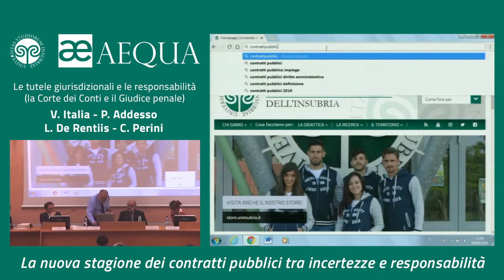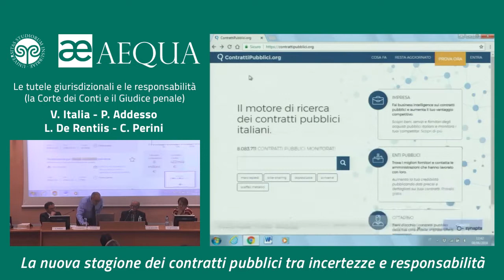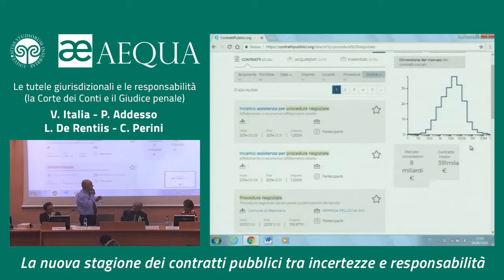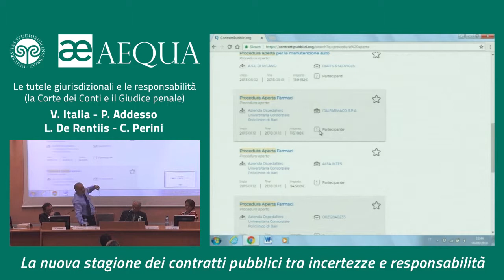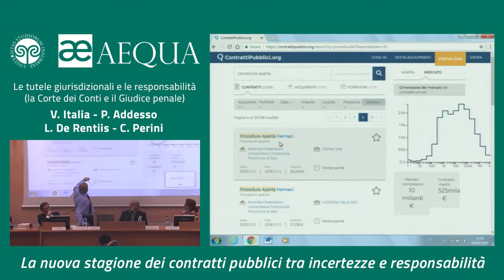Le tutele giurisdizionali e le responsabilità (la Corte dei Conti e il giudice penale) - Italia